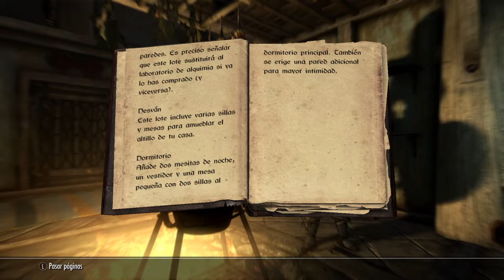Skyrim-apendice 18:guia de decoración de casas de carrera blanca.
Un tomo util para decorar el hogar y para poner en una de las estanterias.